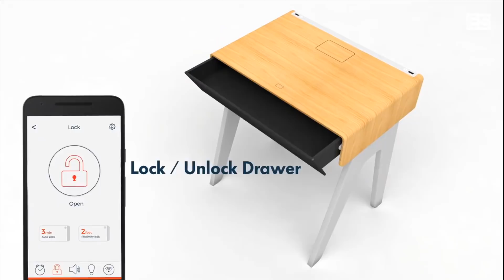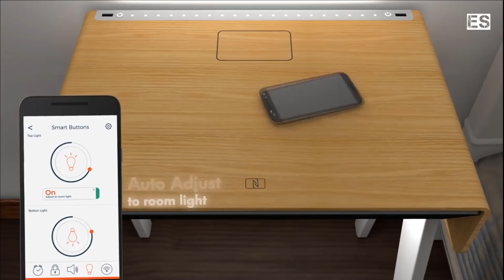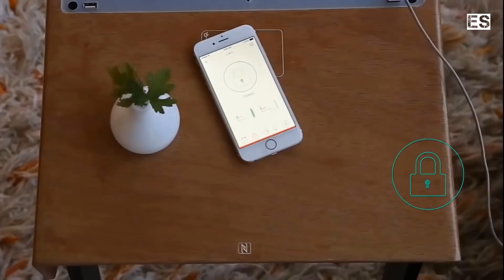5 CRAZY COOL INVENTIONS YOU NEED TO SEE 2017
These 5 CRAZY COOL INVENTIONS YOU NEED TO SEE 2017 | future technology inventions 2017 | New Cool Tech Gadgets Gadget inventions 2017/2018.
Best Buy Links!!!
FitBit Ionic
Atlas Wearable
Music Credit-
Boom Bap trap (By Chuki Beats)